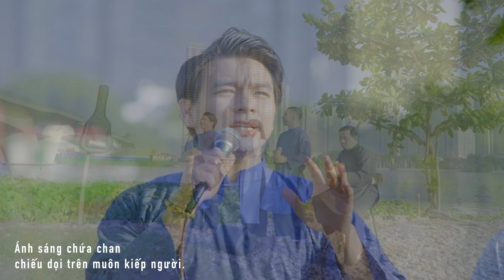TÌNH MẶT TRỜI | ANGELO BAND [OFFICIAL MV]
TÌNH MẶT TRỜI

COMPOSED BY | LM GIOAN HÀ TRẦN
SINGER | ANGELO BAND
GUITAR | CAO MINH BẢO
RECODED & MIXED BY | MINH CHÂU STUDIO
CAMERA | TÂM VÕ
DOF | PHẠM GIA
MAKE UP | HOANG LIN NGUYỄN
HAIR | PÉ HEO HAIR ACCESSORISE
WARDROBE | DŨNG BỜM
LOCATION | SÀI GÒN
Lời Bài Hát:
1/ Chúa là Mặt Trời sinh ra giữa mùa đông tuyết.
Ánh sáng chứa chan chiếu dọi trên muôn kiếp người.
Tâm hồn mừng vui vì đâu còn băng giá.
Nắng ấm xóa tan muôn vàn ngàn kiếp âu lo.

Mặt Trời Ngôi Lời rạng ngời trong ánh tuyết rơi.
Mặt Trời Ngôi Lời làm người ta biết sướng vui.
Mặt Trời Ngôi Lời hạ mình giữa chốn Bê - Lem.
Ta đem Mặt Trời vào đời chiếu sáng mọi nơi.

2/ Chúa là Mặt Trời tuôn rơi những niềm vui mới.
Chúa tới phá tan gánh nặng cô đơn héo tàn.
Con người lầm than từ nay đừng im tiếng.
Hãy cất tiếng ca vui mừng vì Chúa yêu ta.

Mặt Trời Ngôi Lời gọi mời ta đến với nhau.
Mặt Trời Ngôi Lời làm đời con thấy đáng yêu.
Mặt Trời Ngôi Lời tự mình hiến tế cho con.
Con yêu cuộc đời vì đời có Chúa hiện thân.

3/ Chúa là Mặt Trời vinh quang giữa ngàn tinh tú.
Các Thánh hát khen chúc tụng Danh Cha tháng ngày.
Thiên Thần hòa ca mừng vui cùng dương thế.
Hãy sống thứ tha như là Ngài đã yêu ta.

Mặt Trời Ngôi Lời rạng ngời nơi thế giới xa.
Mặt Trời Ngôi Lời là niềm vui sướng thiết tha.
Mặt Trời Ngôi Lời tuyệt vời giữa tiếng hoan ca.
Chung nhau nguyện cầu mừng ngày Chúa cứu độ ta.
⛔️ MỌI SAO CHÉP XIN VUI LÒNG GHI RÕ NGUỒN